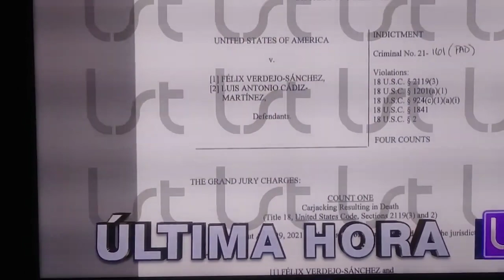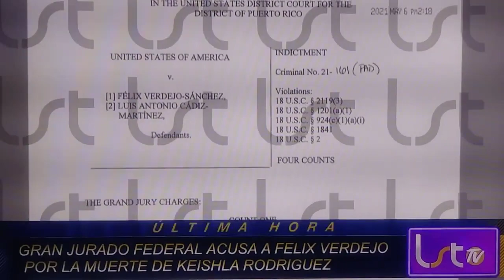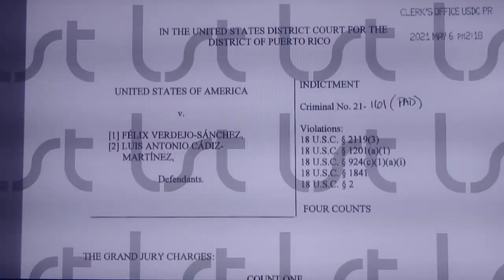ANDAIMER FEDERAL FELIX VERDEJO